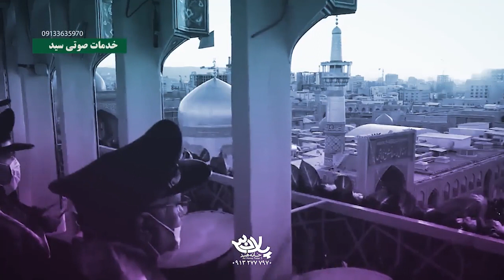اگه دلتنگ مشهدی این کلیپ و ببین |‌ صابر خراسانی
😍👇 برای دریافت جدید ترین مداحی ها و نماهنگ های مذهبی همین حالا منهاج را سابسکرایب کنید 📌🎬

🌸شما میتوایند به آخرین آثار صابر خراسانی به لینک زیر دسترسی پیدا کنید🌸
🌸يمكنكم الوصول إلى أحدث فيديوهات  صابر خراسانی على الرابط التالي🌸